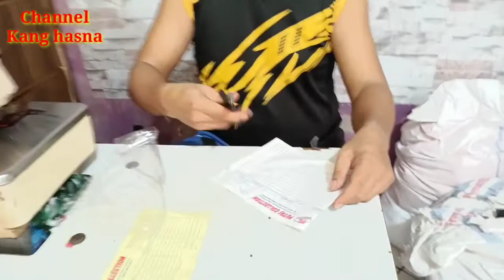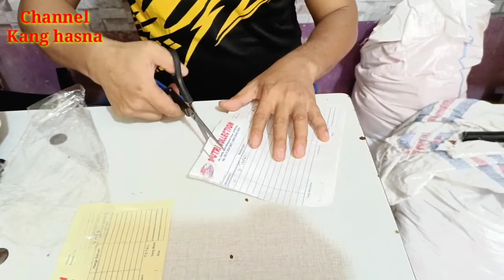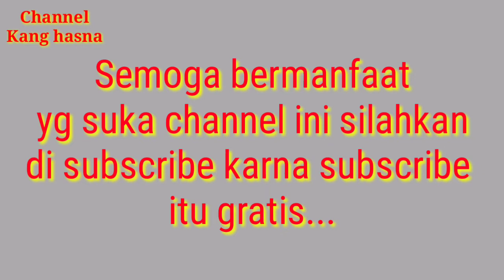gunting tumpul jangan di buang trik cara menajamkan gunting tumpul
gunting yang udah tumpul jangan di buang aku kasih trik cara menajamkan gunting tumpul#kanghasna